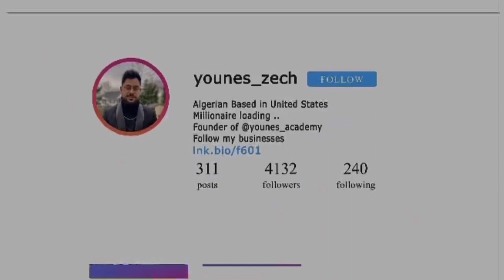أفضل 5 اشياء في أمريكا ضروري تستفيد منها 🤩